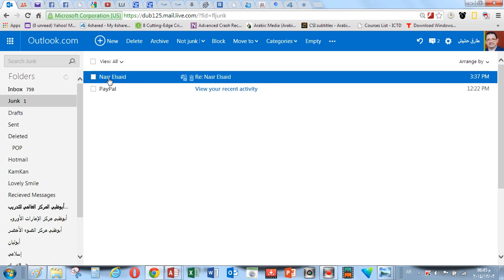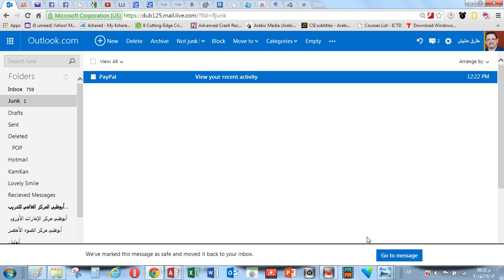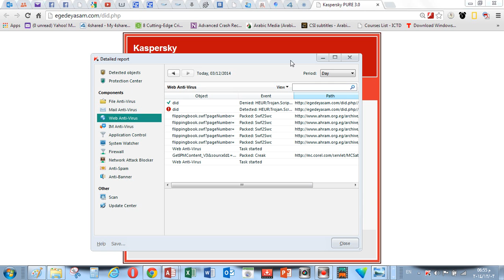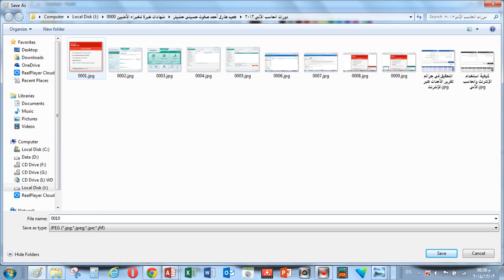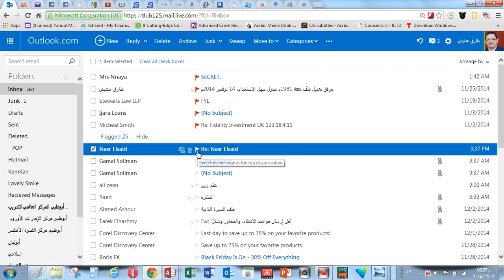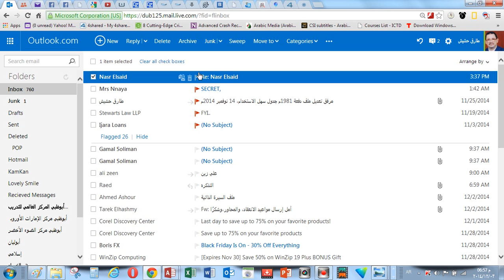تعلم أهمية مضادات الفيروسات- وكيفية التعامل مع البريد العشوائي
- حلقة تدريبية لتعلم التالي:
  - أهمية استخدام برامج مضادات الفيروسات (الأصلية).
  - تعلم الحذر من التعامل مع البريد العشوائي.
- إعداد وتصميم خبير نظم تأمين المعلومات، لواء/ طارق حشيش
- Training workshop to learn the following:
   - The importance of the use of anti-virus software (the original).
   - Learn wary of dealing with spam.
- The preparation and design of secure information systems expert, General / Tarek Hashish